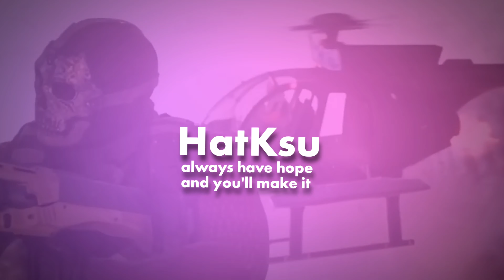BEST WAY TO GET A NUKE AND VTOL .TIPS & TRICKS CALL OF DUTY MOBILE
BEST WAY TO GET A NUKE AND VTOL TIPS & TRICKS CALL OF DUTY MOBILE , . I am Pro Online Gamer , I spend all my life playing games , So trust me with blend eyes . Every season we hope Call Of Duty Mobile improve and fix the Lagging Glitching and Delay but its never happen Opposite its become more worst and more bad accuracy of shooting  .Today i show you the best 6 steps to reach Top number 1 player on leaderboard of call of duty mobile i advice you guys as i was a Top number 1 player on leaderboard of call of duty mobile season 1 not for long but i reach , i share with you my experience of the game as i Pro player of ( CODM ) please support me by your care and love

My Nickname HatKsu

I was a real Top Pro Player in so many games undefeated & here is some of my accomplishments:-

1# COD Mobile Ranked Leaderboards ( shortest time in season 1 ) .

1# One of the best Tekken player in all history i win so many Trophies in competitions solo VS double players even . I played all parts of Tekken

#1 Top Pro player of PES ( 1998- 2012 ) I scored in competition sometimes 8 goals i win whole tournaments. and get so many Trophies .

#1 Half life player of all country over 2 years , WE Play in Cyber net always me winner of whole tournament.

#1 NFS High Stakes & Porsche Unleashed, I was the best driver i reach finish line my opponent still i half track i also win over 20 Trophies in competitions , I played all parts of NFS

#1 Best Pro player of Overwatch over 1 year , I can terminate all team by my self you can watch my videos on my other channel i have 4 videos of my play .I wish i could share on competitions .

Help me to reach my dream 2 million subscribers love you all

My device :- iPad Pro 12.9 1TB 6GB Ram

Bank Account For The Organization
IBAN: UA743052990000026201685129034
BENEFICIARY : KHALIL OKSANA , index 55001, Ukraine, area Mykolaivska,city Yuzhnoukrainsk,street Druzhby Narodiv 18,flat 16 .
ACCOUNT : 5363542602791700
BANK OF BENEFICIARY : PRIVATBANK, 1D HRUSHEVSKOHO STR., KYIV, 01001, Ukraine SWIFT CODE/BIC: PBANUA2X

OR YOU CAN SEND ALSO A WESTERN UNION
NAME : OKSANA KHALIL
COUNTRY : Ukraine
CITY : Mykolaivska